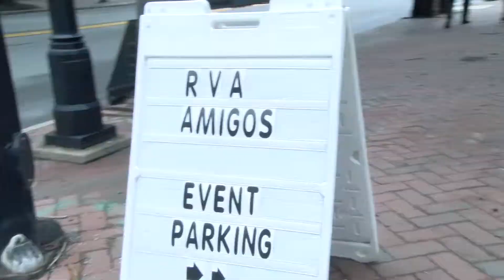BRAZILIAN LATINO FESTIVAL MAY 2019 RVA AMIGOS FULL VIDEO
The Greatest First  Brazilian Latino Festival May 2019